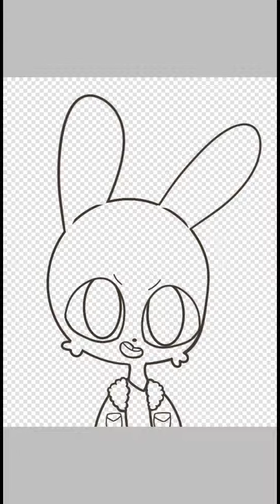CinnaBun! (Speedpaint for FatKoopa)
Recently, my friend FatKoopa created his first OC! So of course I wanted to draw him out. This was kinda me brainstorming on how to draw him till I came up with this. I added some of my own touches because CinnaBun is still sort of a W.I.P (work in progress). I headcannon him as a mischievous lil bunny, but when he's with CottonFyre or close friends, he can be a bit of a crazy person (like his creator).

This is Risky, signing off~♡